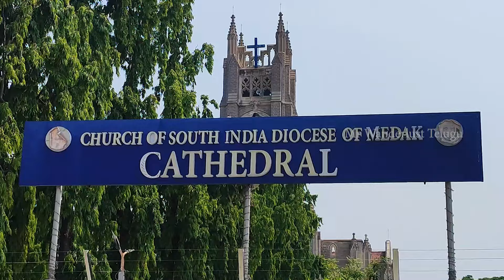Medak Church: Asia's 2nd Largest and India's Majestic Wonder! | Explore India | Mr Wanderlust Telugu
Comment : Praise the Lord
దక్షిణ భారతదేశంలోని ప్రముఖ చర్చిలలో మెదక్ చర్చి ఒకటి. ఈ చర్చి నిర్మాణాన్ని నిజాం సైన్యం అడ్డుకున్నప్పుడు ఏం జరిగింది? నిజాం నవాబు పెట్టిన షరతులు ఏంటి? ఈ అద్భుత నిర్మాణం చరిత్ర, విశిష్టతలు చూద్దాం..

నా మతాన్ని ప్రేమిస్తాను... ఎదుటి మతాన్ని️ గౌరవిస్తాను...

Please share to your friends and family groups ...and support me

Please support 🙏